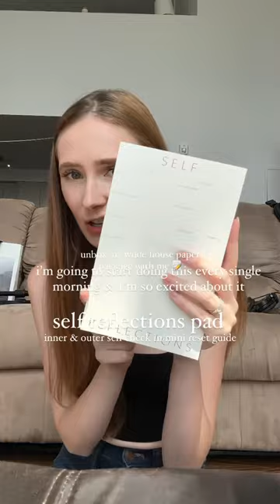unboxing my wilde house paper package! office organization, journaling prompts